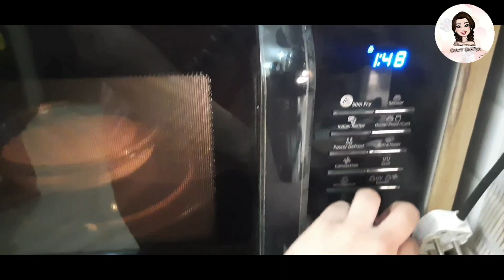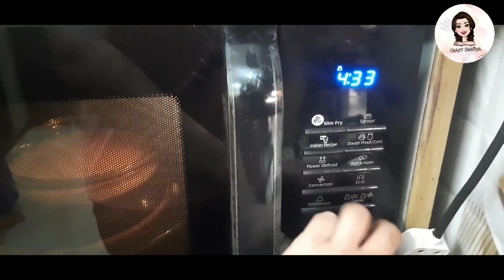VLOG : Making Cake, Cutting and Reviewing | Homemade Cake | CrAzY ShREyA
Hey guys,

I hope that you liked this vlog.

I will meet you in my next vlog.
Byee Byee
Take Care
Stay Safe